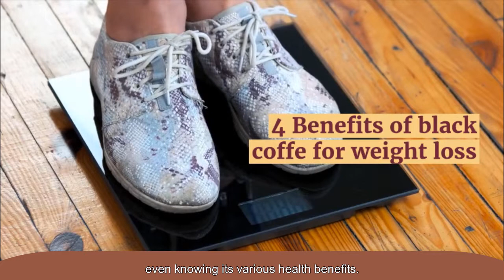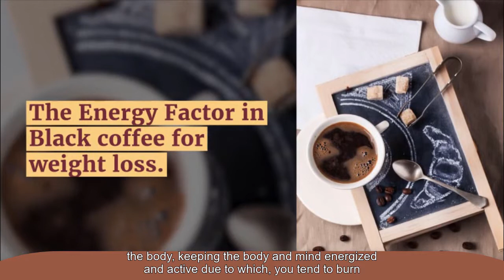How Does Drinking Black Coffee Help You Lose Weight. - Is it good for weight loss?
A large number of people around the world drink coffee first thing in the morning without even knowing its various health benefits. Number one – use of black coffee for weight loss has slowly and steadily made its word in the health industry.

Components in Black Coffee for Weight Loss
Coffee contains certain elements, which act as accelerators for weight loss like chlorogenic acid. This compound makes black coffee apt for weight loss [1].

When black coffee is consumed after dinner, what happens is that the presence of chlorogenic acid slows down the production of glucose in the body.

Also, consumption of black coffee is associated with significant improvement in blood cholesterol profile [2]. The process is only effective when the coffee is consumed black and sans milk or cream.

Black Coffee Suppresses Hunger Pangs
We have already discussed that black coffee contains caffeine which heightens metabolic activity along with increasing the energy level in the body.

The Energy Factor in Black coffee for weight loss
Black coffee is known as an efficient stimulant which heightens the metabolic activities of the body, keeping the body and mind energized and active due to which, you tend to burn more calories.

A study published in the International Journal of Obesity, it was seen that consumption of caffeine with ephedra not only showed weight loss but also the reduction in blood cholesterol levels, attributed to reduced appetite and increased energy expenditure.

Black Coffee Reduces Body’s Water Content.
Have you ever noticed that sudden urge to urinate right after you have consumed your mug of black coffee?

The reason behind this is that black coffee possesses diuretic effect that increases urination and decreases the water content.

health benefits of black coffee without sugar
chlorogenic acid in coffee
best time to drink coffee for weight loss
low calorie diet
coffee for breakfast weight loss
what does black coffee do to your body
exercise and weight loss
coffee and water diet
black coffee burns fat
uses of black coffee